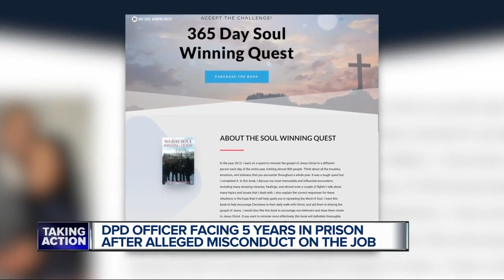Detroit cop charged after allegedly asking women for their numbers to avoid traffic tickets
A Detroit police officer has been charged after allegedly asking two women for their phone numbers to avoid traffic tickets.